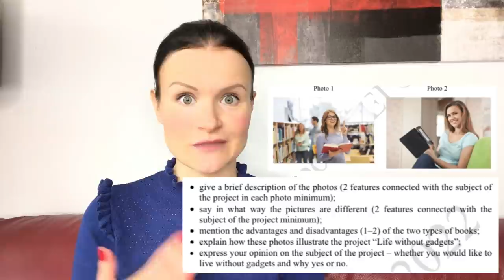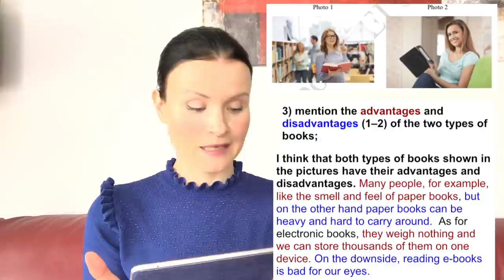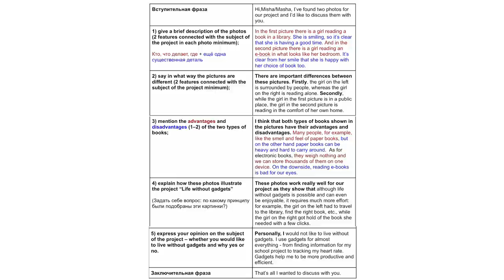ЕГЭ по Английскому 2022: как выполнять 4 задание Устной части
— МЕТОДИЧЕСКИЕ РЕКОМЕНДАЦИИ для учителей, подготовленные

💥Дорогие друзья, в субботу, 25 сентября, в 12.00 по Москве я проведу онлайн вебинар для учителей и выпускников GRAMMAR & VOCABULARY SUCCESS, полностью посвящённый 3 разделу ЕГЭ по Английскому языку!

За 4 часа мы с вами разберём многочисленные ловушки , сложные случаи и типичные ошибки в заданиях 19-25, 26-31, 32-38, рассмотрим алгоритмы выполнения этих заданий и применим наши знания на практике!

Программа вебинара:
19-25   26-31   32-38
🎯Содержание заданий - проверяемые элементы; случаи, когда принципиально важно понимать различия между заданиями; списки наиболее часто проверяемых элементов
🎯Алгоритмы выполнения заданий - методика NREES
🎯Сложные случаи и задания-ловушки, подробный разбор
🎯Типичные ошибки, подробный разбор
🎯Практика

🎁Каждый участник получит запись вебинара (ссылка действительна 10 дней), презентацию и все материалы (остаются с Вами), даже если не сможет присутствовать.

Стоимость вебинара при оплате до 19 сентября включительно - 1500 руб., с 20 сентября - 1800 руб.
Запись и все общение по вебинару проходят исключительно по этой почте.

Жду встречи с вами! ❤️